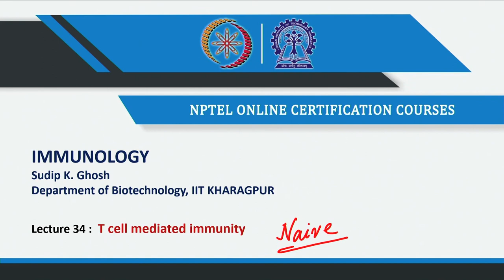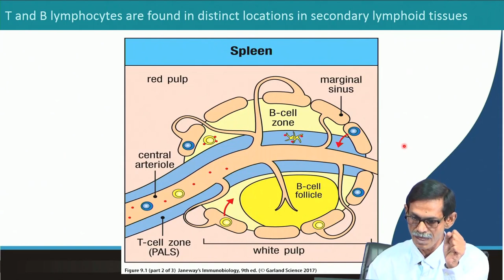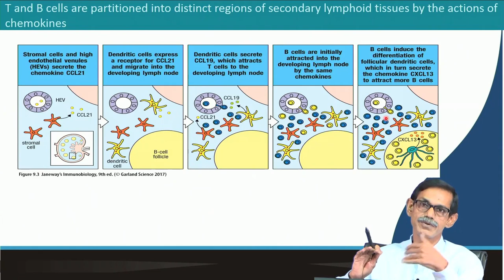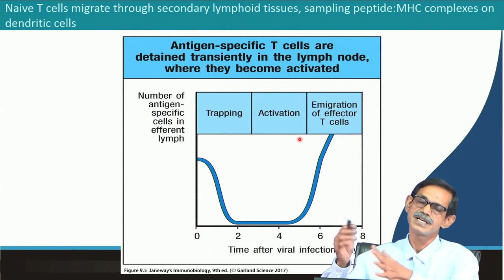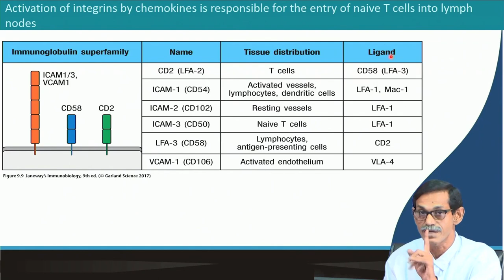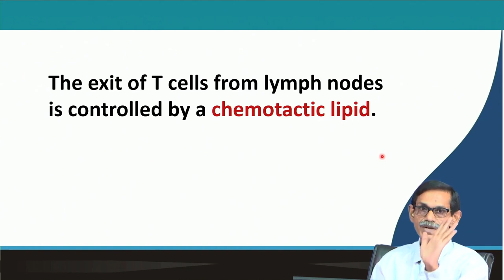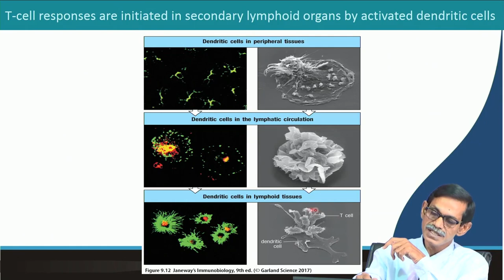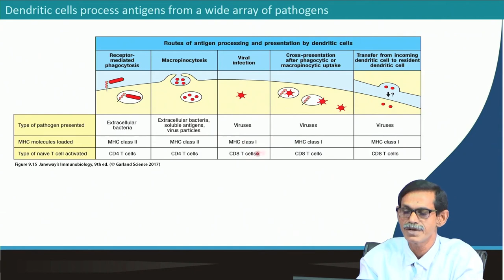Lecture 34: T Cell Mediated Immunity